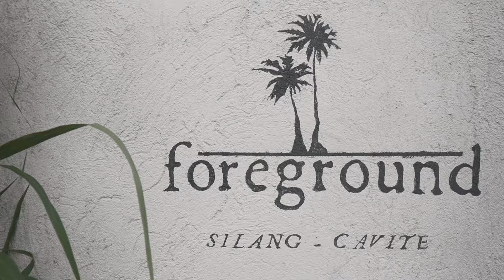SILANGAN BLANKSPACE (formerly Foreground): Exclusive Campsite near Manila | Travel Brew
We camped in a new campsite in Silang Cavite called Silangan Blankspace (formerly known as Silangan Blankspace). Enjoyed the outdoor cinema, food and coffee from their cafe. It was exclusive to us and it was our perfect comeback to camping.

Timecodes:
0:00 - Intro
0:25 -  Arrival to Campsite
0:59 -  Set up
2:06 - Paminggalan Farm Kitchen
2:30 - Afternoon snack
2:54 - Tent set up
3:33 - Exploring the "woods"
3:55 - Night time in Foreground
4:24 - Outdoor Cinema and Dinner
5:26 - Bonfire and S'mores
6:15 - Morning in Foreground
6:48 - Coffee Time
7:48 - Breakfast
8:30 - Pack up

Stay camping!